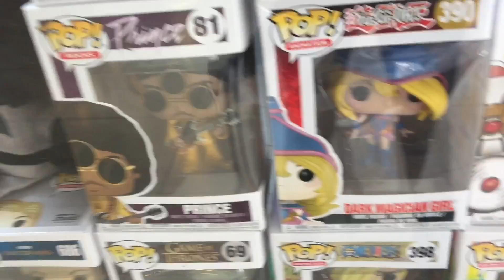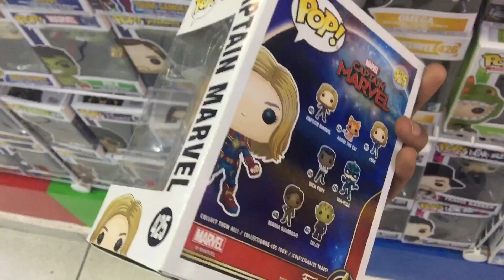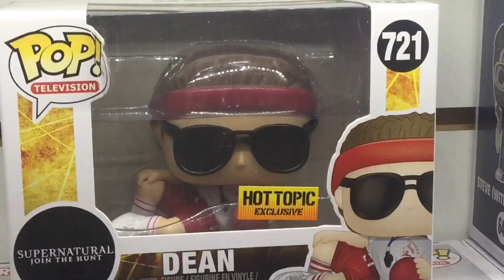vamos a buscar FUNKO POP MARVEL !!